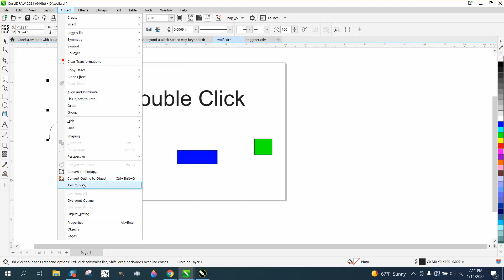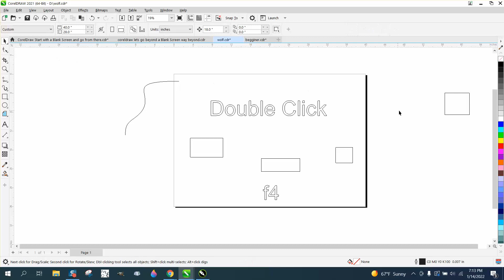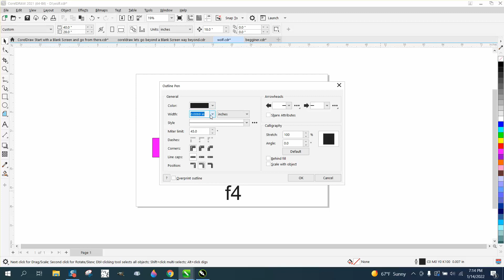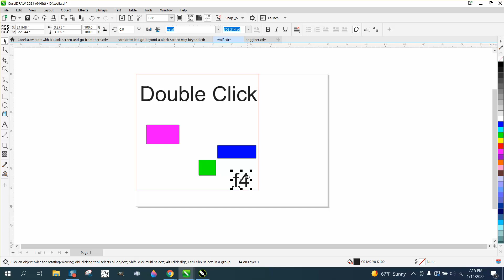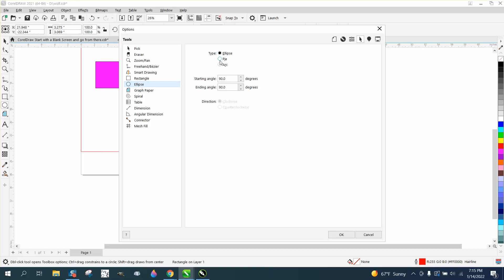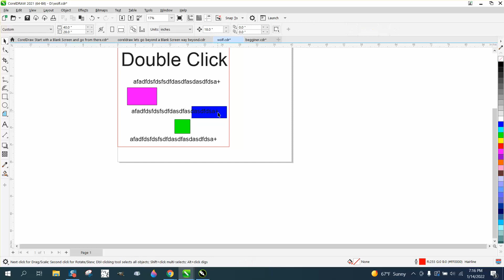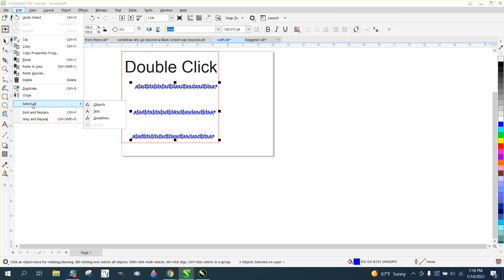Corel Draw Tips & Tricks Double Clicking more info